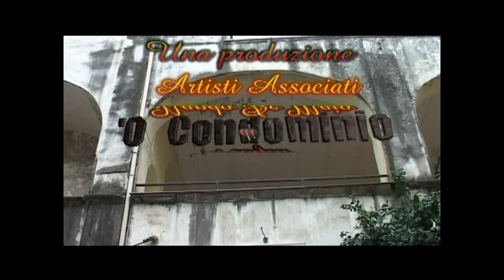'O Condominio 3° Trayler (testi di Aldo Leonardi e Nando De Maio)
Sit Com